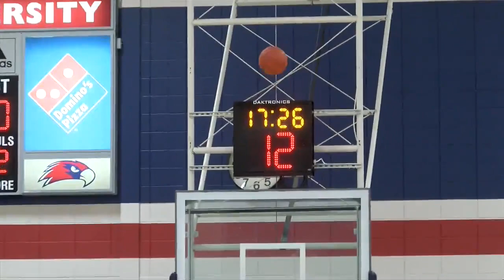Viterbo men win a close one with Dakota State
The Viterbo men are in a tightly contested race in the North Star Athletic Association.